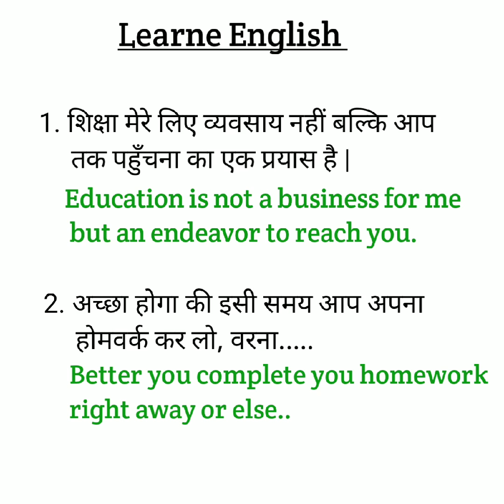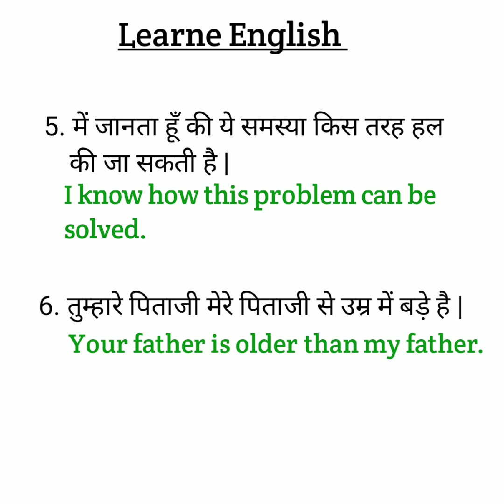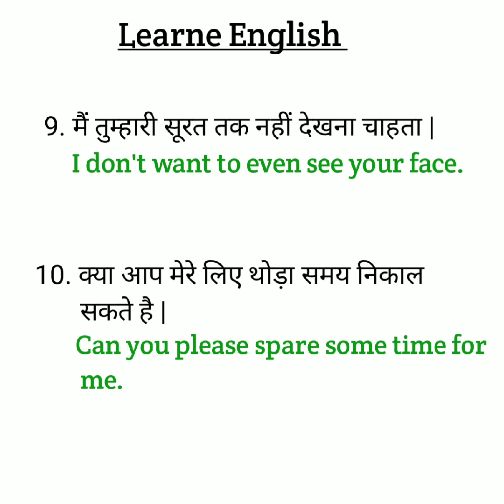# Learne english english dailylife dailyroutine # English study with pankaj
# शब्दावली और वाक्य दैनिक उपयोग
# अंग्रेजी सीखें
# अंग्रेजी बोलना
# अंग्रेजी बोलने का कोर्स
# अंग्रेजी बोलने का अभ्यास
# अंग्रेजी व्याकरण
# अंग्रेजी
# बोलने का अभ्यास कैसे करें
# अंग्रेजी वार्तालाप
# सुनने का अभ्यास
# बोली जाने वाली अंग्रेजी
# बोली जाने वाली _
अंग्रेजी_ गुरु
पाठ
दैनिक वार्तालाप

मूल अंग्रेजी व्याकरण
Vocabulary and sentences daily uses
Learne english
English speaking
English grammer
English
How to speaking practice
English conversation
Listening practice
Spoken english
Spoken _english_ guru
Lessons
Daily conversation
Basic english grammer
shabdaavalee aur vaaky dainik upayog
angrejee seekhen
angrejee bolana
angrejee bolane ka kors
angrejee bolane ka abhyaas
angrejee vyaakaran
angrejee
bolane ka abhyaas kaise karen
angrejee vaartaalaap
sunane ka abhyaas
bolee jaane vaalee angrejee
bolee jaane vaalee
angrejee guru
paath
dainik vaartaalaap
mool angrejee व्याकरण